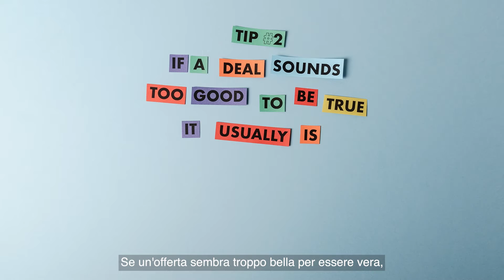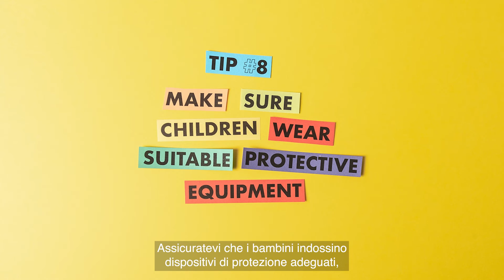10 consigli per la sicurezza dei giocattoli